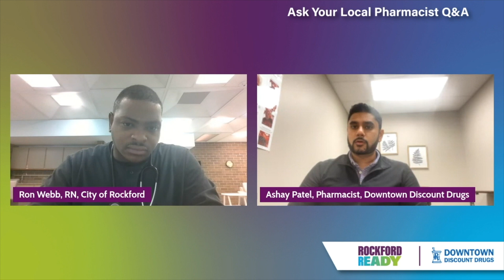Ask Your Local Pharmacist: What are the latest federal COVID 19 vaccine recommendations?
Rockford Ready had a great Q&A about the updated COVID-19 vaccine and the current risk of COVID-19 infection with local Rockford pharmacist, Dr. Ashay Patel from Downtown Discount Drugs, and we were joined by Ron Webb, RN, Health Team Lead at the City of Rockford.

City of Rockford’s Health and Human Service's health literacy initiative, Rockford Ready, aims to build a healthier tomorrow by empowering residents to take control of their health through education, community engagement and promoting access to the COVID-19 vaccine and booster. This program is led by the City of Rockford, in partnership with the University of Illinois Chicago, College of Medicine, Office of Health Literacy and UIC College of Medicine Rockford as well as CURA Strategies.

This program is supported by the Office of the Assistant Secretary for Health/Office of Minority Health of the U.S. Department of Health and Human Services (HHS) as part of an award totaling $3,614,521 with 100 percent funded by the OASH/OMH/HHS. The contents are those of the author(s) and do not necessarily represent the official views of, nor an endorsement, by the OASH/OMH/HHS.